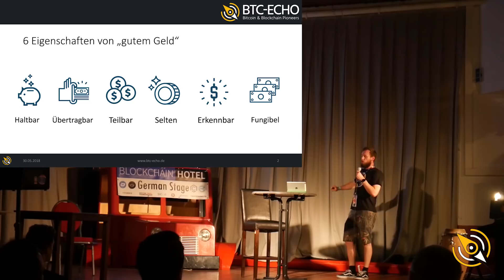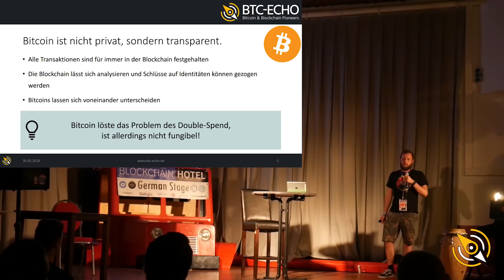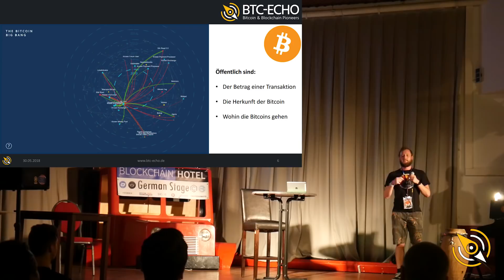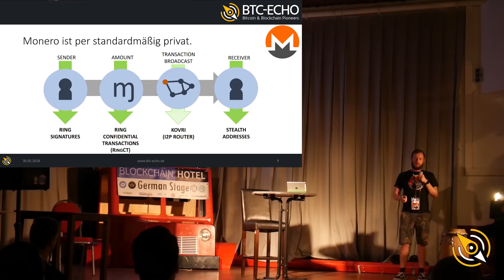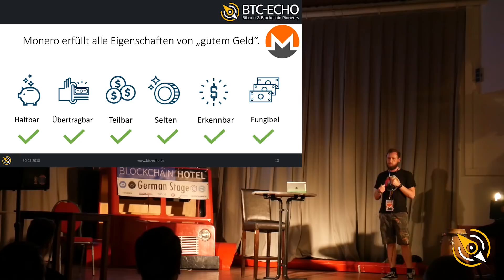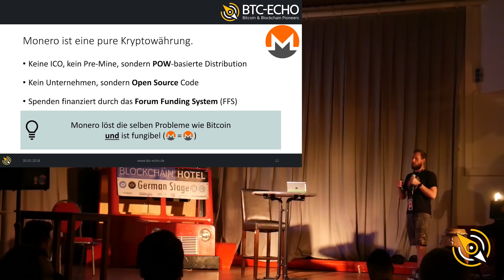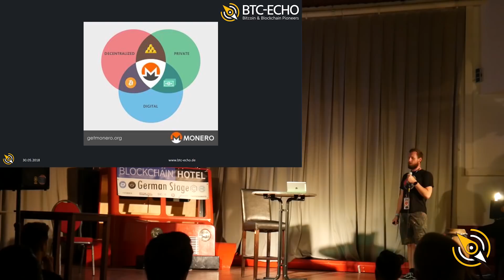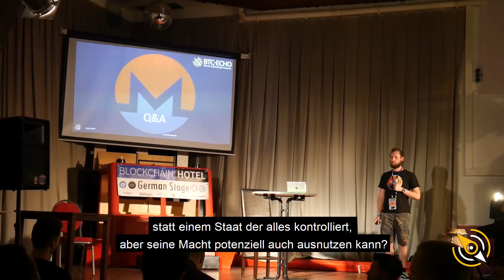Monero, die private Kryptowährung - Alex Roos, BTC-ECHO @ BTCM2018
Am 25.5. fand in Essen das BTCM2018 statt. BTC-ECHO war mit den Redakteueren Phillip Horch und Alex Roos vor Ort und hat für euch berichtet. Am zweiten Tag der Veranstaltung, hielt Alex einen Vortrag über Monero.

Monero ist eine standardmäßig private, pure Kryptowährung. Sie kombiniert die Problemlösung von Bitcoin, das Verhindern von Double-Spending digitaler Münzen, mit einem vollständig verschleierten Transaktionsverkehr. Die resultierende Folge ist ein wahrhaftig fungibles, dezentrales und digitales Geld.

Der Vortrag ist in drei Teile gegliedert: die Eigenschaften von gutem Geld, die Funktionsweise von Monero und eine Q&A Session. Leider ist die Videoaufnahme nach der ersten Frage abgeschnitten.

Einleitung: 00:09
Die Eigenschaften von gutem Geld: 02:22
Monero, die private Krypotwährung: 09:35
Q&A: 23:00

Weitere Fragen & Antworten gibt es dann in der Kommentar-Sektion dieses Videos.